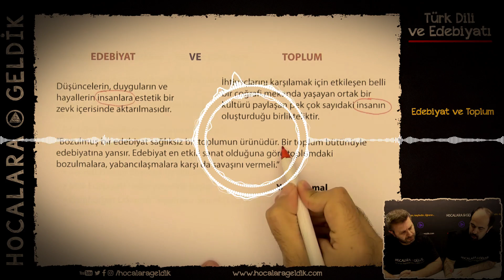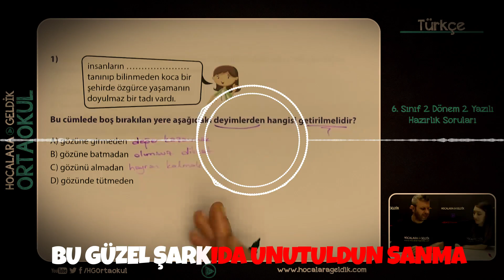Türkiye'nin Okulu Hocalara Geldik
Türkiye'nin Okulu HOCALARA GELDİK ücretsiz, güncel ve kaliteli video içerikleri sizler için üretmeye devam ediyor. LGS, TYT, AYT ya da YKS.  İsimler-sistemler değişse de fark etmez. Okul ve sınav süreçlerinde ihtiyacınız olan videolarla her zaman yanınızdayız...